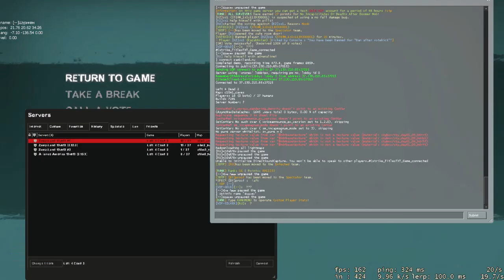L4D2 - Epic Cheater XD (ZambiLand)